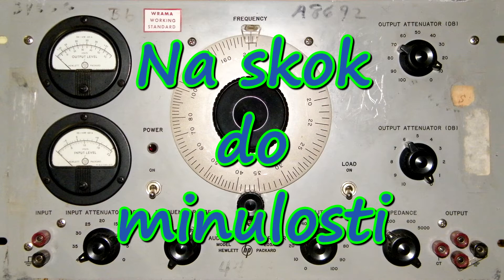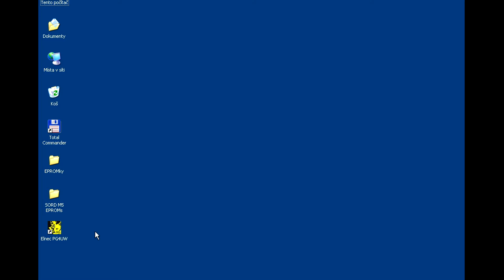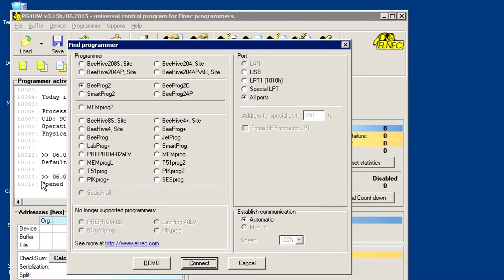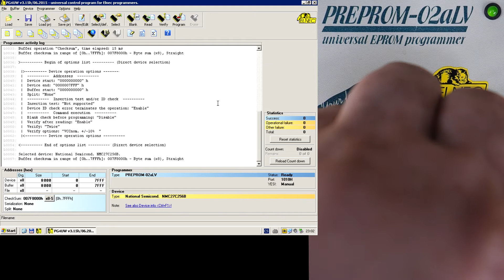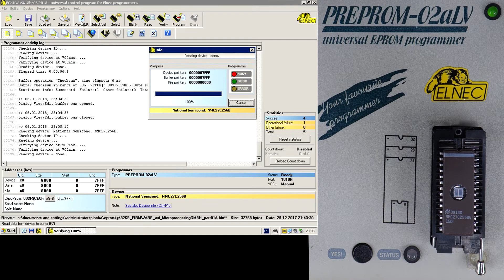Na skok do minulosti ~ ELNEC PREPROM-02aLV (1998) ~ Česky ᴴᴰ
V tomto videu se podíváme na slovenský programátor pamětí EPROM a podobných čipů, jehož modelová řada sahá až někam do osmdesátých let minulého století. Tento konkrétní model byl uveden na trh někdy v polovině devadesátých let minulého století. Můj kus je z roku 1998. Minimální a doporučené požadavky na počítač, ke kterému
lze programátor připojit, jsou z dnešního pohledu už téměř úsměvné.

Minimální požadavky na řídící počítač:
IBM PC/AT 12 MHz nebo kompatibilní
512KB volné RAM
1x disketová mechanika 1,44MB
pevný disk s min. 3MB volného místa
operační systém MS/PC-DOS verze 3.2 nebo vyšší
1x obousměrný paralelní port (LPT, bidirectional)

Doporučené požadavky na řídící počítač:
PC 486
4MB RAM
1x disketová mechanika 1,44MB
operační systém MS Windows 3.11/MS Windows 95
1x obousměrný paralelní port (LPT, bidirectional)

Stručný popis (z webu výrobce):
malý a výkonný servisný programátor EPROM/EEPROM/Flash EPROM/serial EEPROM a NVRAM
s prídavnými modulmi programuje aj EPROM x16 bitov, mikroprocesory MCS48, MCS51, PICmicro, Atmel, AVR a NEC, obvody GAL/PALCE
komfortný ovládací program
vysoká rýchlosť programovania
pripojiteľnosť k PC - cez paralelný (printer) port
komfortný ovládací program, Windows (95/98/Me/NT/2000/XP) kompatibilný
záruka - 3 roky
certifikovaný CE skúšobňou a spĺňa požiadavky na CE certifikát

I.C. Tester:
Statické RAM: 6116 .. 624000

Technikálie

Audiozáznam byl pořízen pomocí TEAC TASCAM DR-100 MK II.

SOCIAL MEDIA